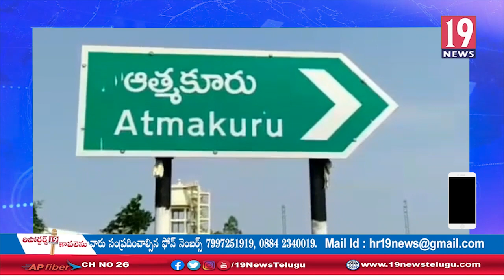ఫాగింగ్ యంత్రాలు పని చేసే విధానాన్ని పరిశీలించిన ఈవోపీఆర్దీ: నెల్లూరు జిల్లా